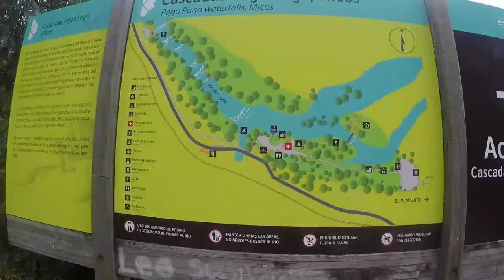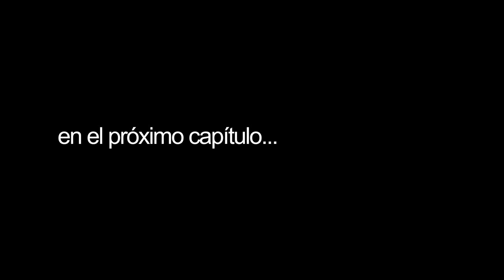La Huasteca y sus rincones - Vlog #1 San Luis Potosí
¿cómo fue tu primera vez?

Aventurarse y tomar el camino de tus sueños siempre es dificil, pero no imposible. Acompáñame en esta aventura.

Gracias a mis amigos de Infinitur.